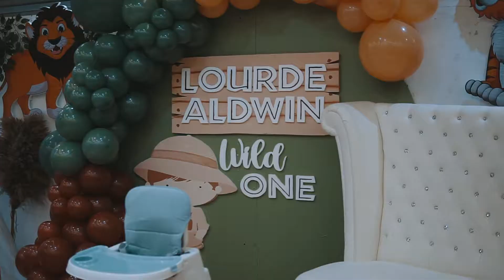Lourde aldwin turn 1 Birthday Highlights